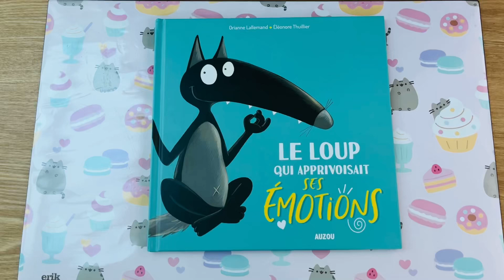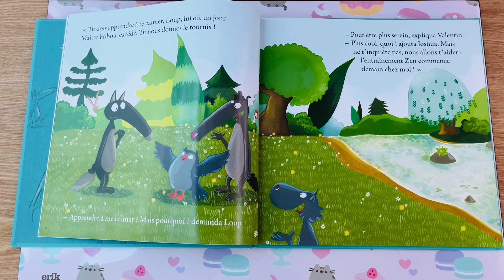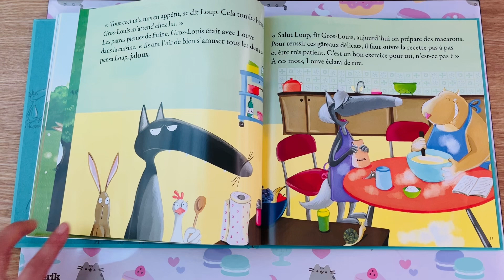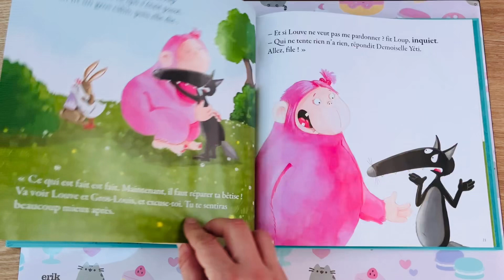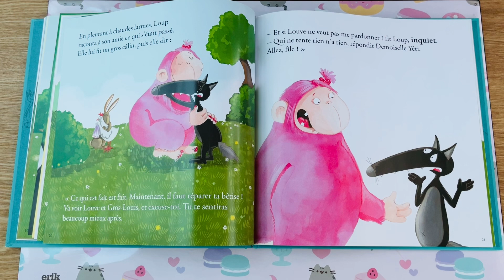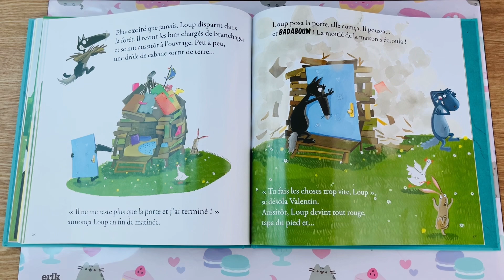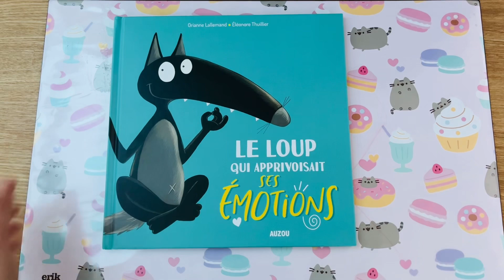Le loup qui apprivoisait ses émotions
De Orianne Lallemand et Éléonore Thuillier
Édition Auzou